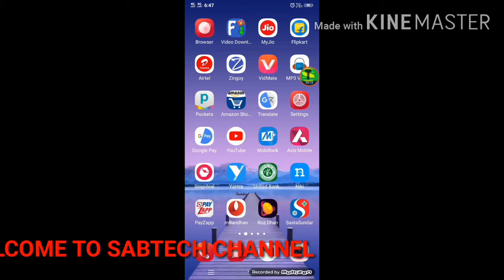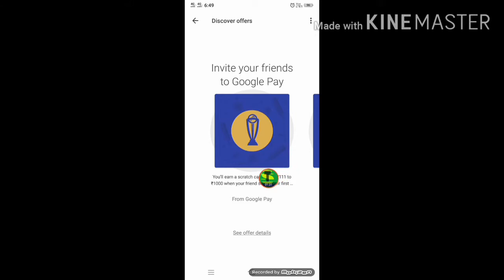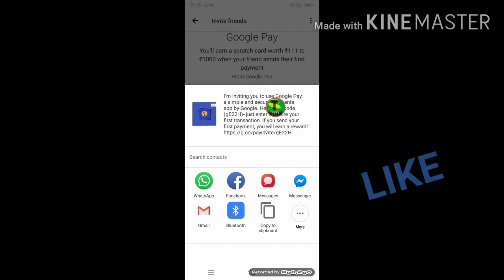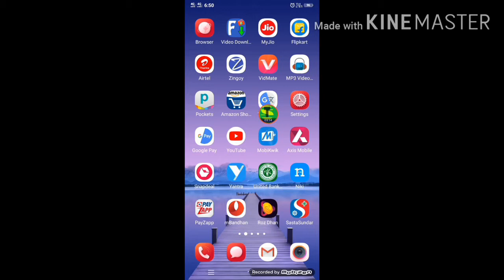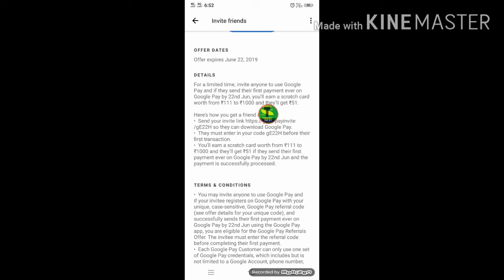Google pay offer. BIG LOOT GOOGLE PAY OFFER LIMITED.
RS 111 UPTO 1000  BIG LOOT GOOGLE PAY OFFER LIMITED  ISME BATAYA GAYA HAI